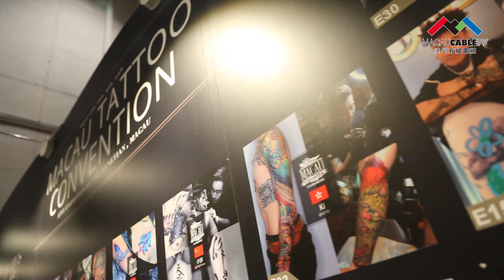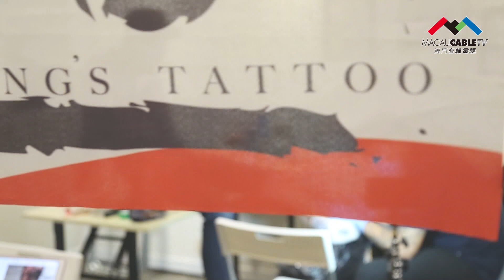第一屆澳門國際紋身藝術展